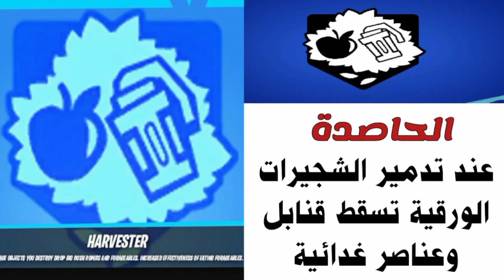جميع القدرات الجديد ال5 ❗❗ وطرق استخدامها 👍) فورتنايت |NEW REALITY AUGMENTS Fortnite Update v23.30